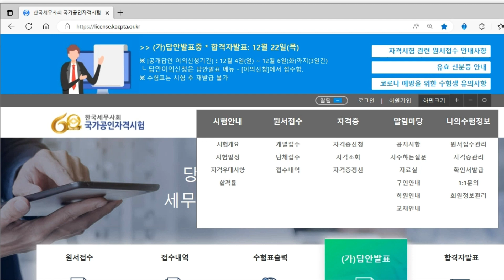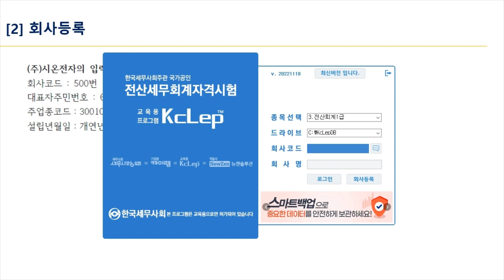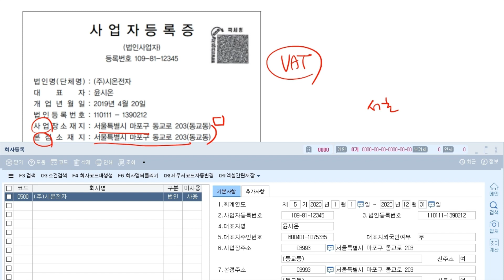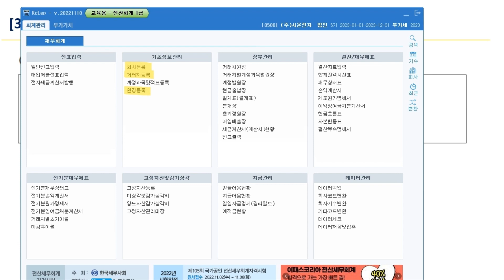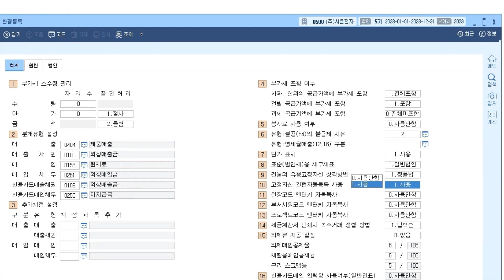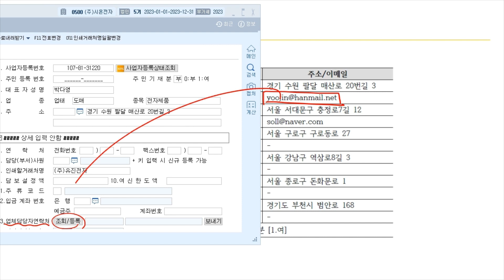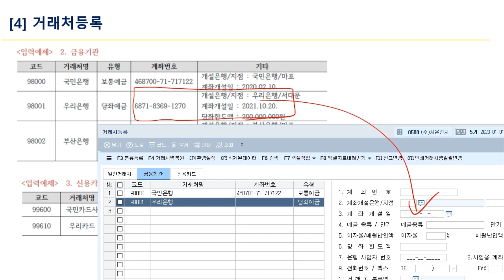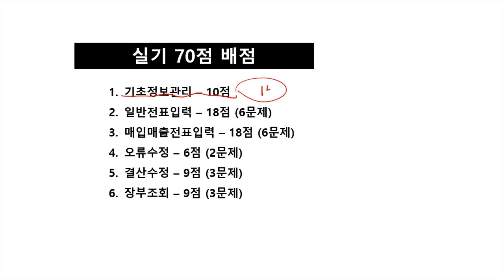2023 전산회계 1급 자격증 준비하기 | 전산회계 1급 자격증 따기 2023 (실기) | 에어클래스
[전산회계 1급 자격증 따기 2023 (실기)] 더 보러가기 👀